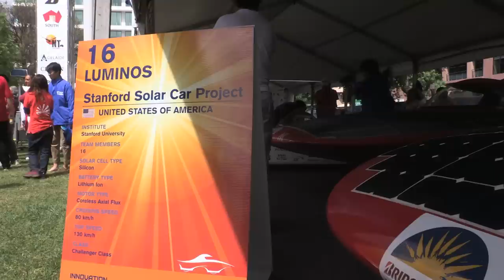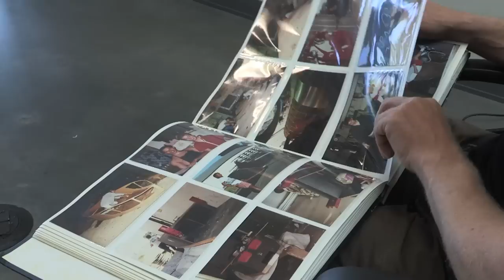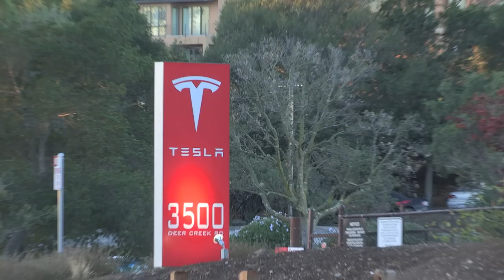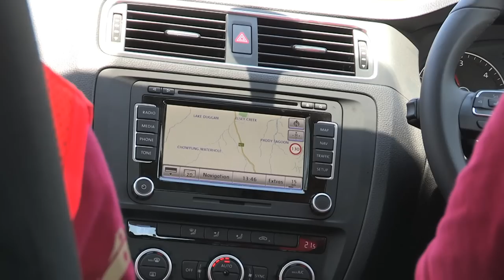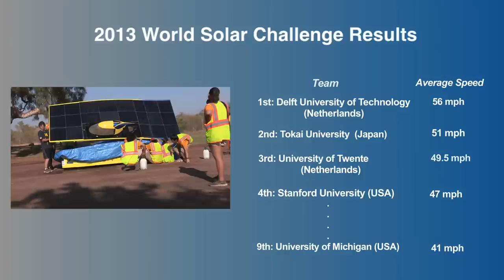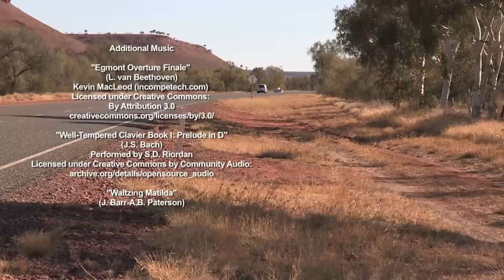Stanford Solar Car Project: Racing on Sunshine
Stanford Solar Car Project documentary about the Stanford team's top-five finish in the 2013 World Solar Challenge - a grueling 2000-mile race across the Australian outback. The documentary features team members, family and industry supporters, including project sponsors Panasonic and STMicroelectronics, as well as Google and Tesla Motors.